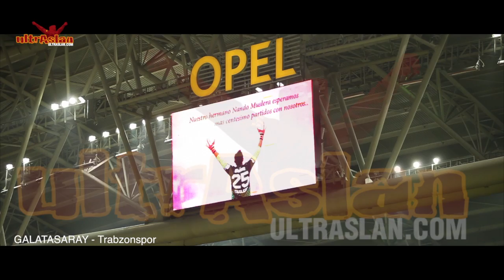STSL | GALATASARAY - Trabzonspor " ultrAslan Tribünleri ! "